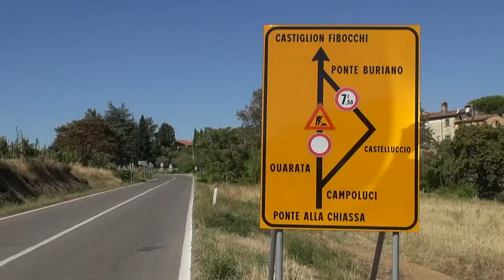Chiusura Ponte Buriano, ecco le condizioni del percorso alternativo